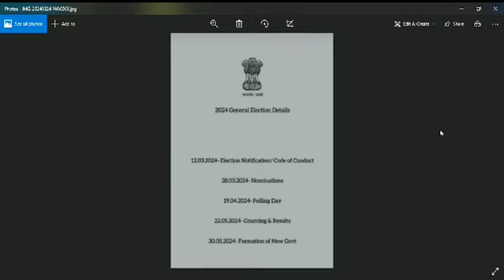parliment election general date formation ಚುನಾವಣಾ ವಿಶೇಷ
ಪಾರ್ಲಿಮೆಂಟ್ ಎಲೆಕ್ಷನ್ date formation eleltion date#eletion information # new election 2024elections #2023 ಚುನಾವಣೆ